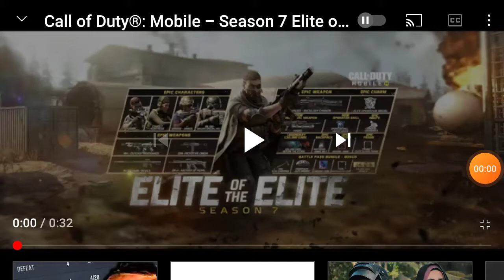Call Of Duty Mobile S7:Elite of The Elite Battel Pass Trailer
instragram:simon_ghost11